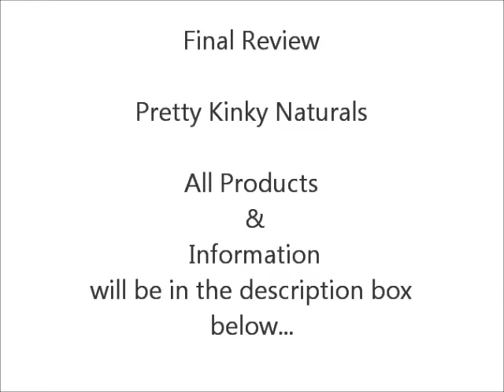Final Review: "Pretty Kinky Naturals" Natural Hair Product Review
Products Mentioned in Video:

Fab 5 Collection

Coco-Tea Moisturizing Shampoo
Revitalizing Daily Spritz
Rosemary Plus Growth Oil
HoneyShea Twist n Curl Crème
Coco-Cado Deep Conditioner

Chocolate, Honey & Mudd Co-Wash Truffles

Natural Hair Products "HIGHLIGHT" Goes To:

Pretty Kinky Naturals, Inc

Antonette Gause
CEO/Natural Hair Care Coach

Follow PrettyKinkyNaturalhair on Instagram & Facebook

Good Luck!

Recent Videos;

Thanks for watcking and Subbing:)

Keli B.